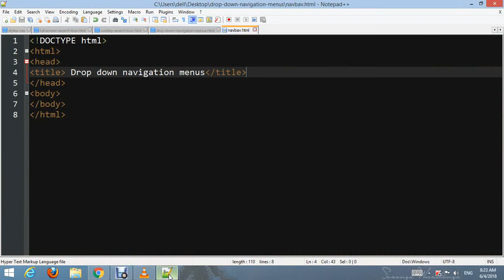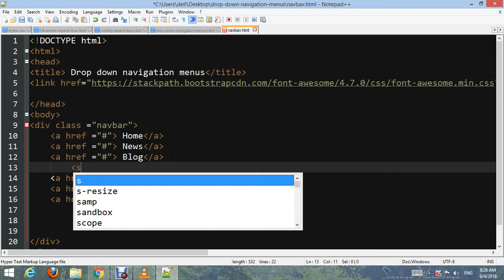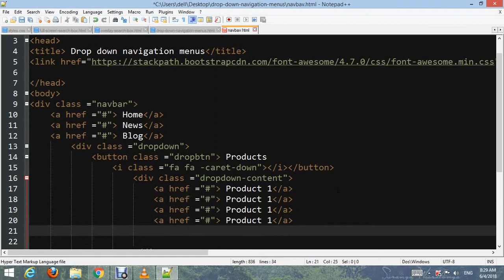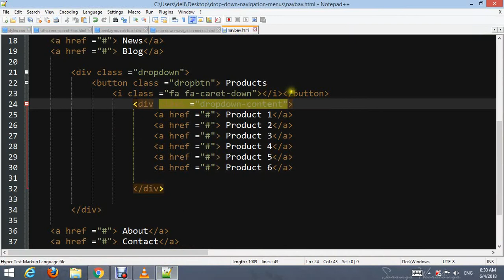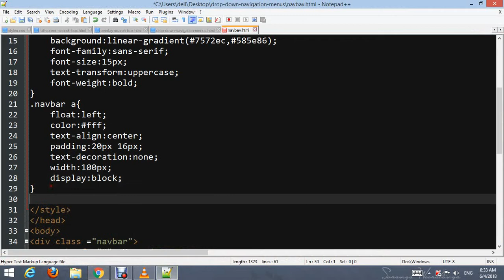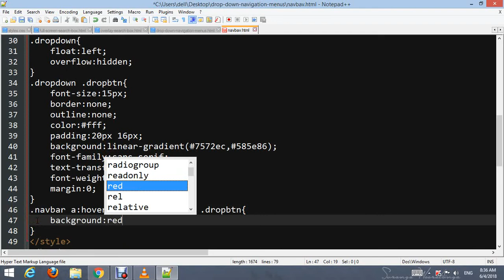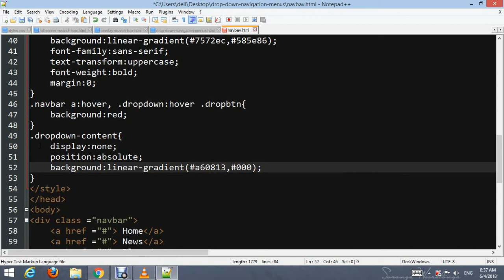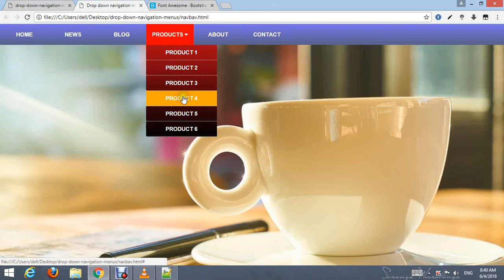Drop down navigation menus | HTML and CSS